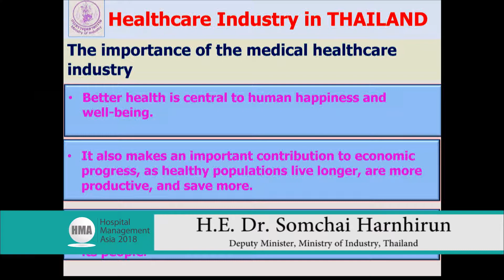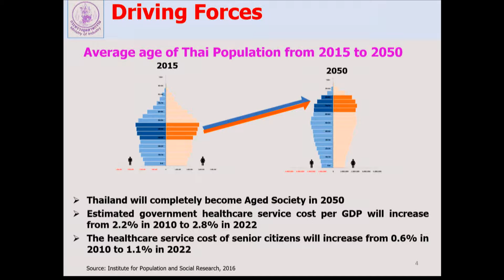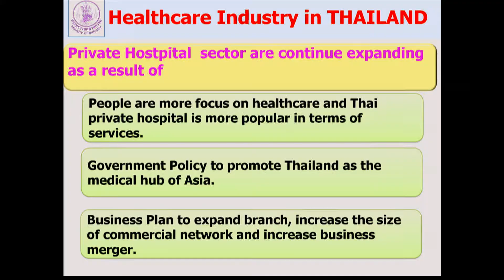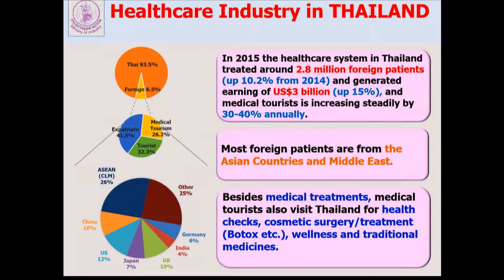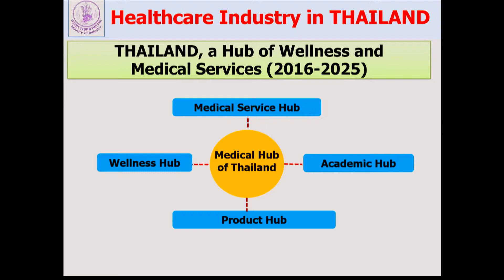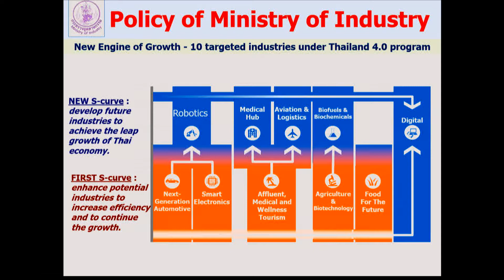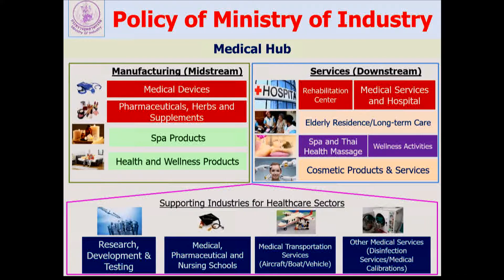HMA 2018 - H.E. Dr. Somchai Harnhirun, Deputy Minister, Ministry of Industry Thailand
The Hospital Management Asia 2018 in Centara Grand at Bangkok Convention Centre, Thailand last 13-14 September 2018 was graced by His Excellency Dr. Somchai Harnhirun, Deputy Minister, Ministry of Industry Thailand. Dr. Somchai Harnhirun gave the opening and keynote speech to begin the conference.